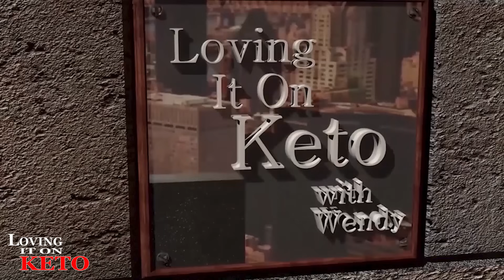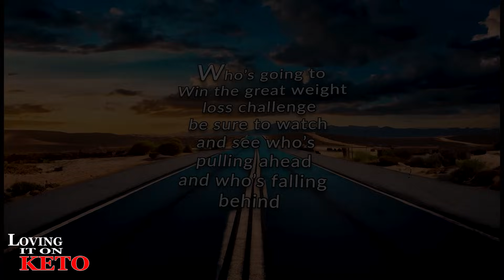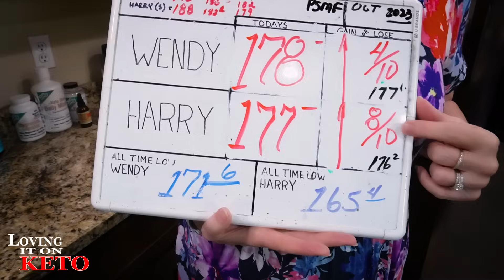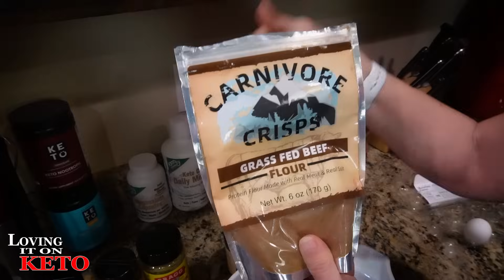WENDY'S KETOVORE SAVORY MEATLOAF plus THE WEIGHT LOSS RACE#carnivorecrispsbeefflour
1350 WENDY'S KETOVORE SAVORY MEATLOAF plus THE WEIGHT LOSS RACE

In this video, we're showing you how to make Wendy's ketovore Savory Meatloaf. This dish is perfect for anyone looking to lose weight or eat healthy. It's easy to make, and it satisfies your taste buds with a delicious savory meatloaf. So make sure to watch this video and try Wendy's ketovore Savory Meatloaf for yourself!

YVETTE SPORTSWEAR INFORMATION.
Wendy20 =  use this one for  20% for orders over $79
Wendy25 =  use this one for  25% for orders over $169

The winners can choose one of these bras.
Baseus A3 Lite Car Vacuum Cleaner
Original Price: $79.99
After price:$56.99

U.S.A, Canada, Belgium, France, Germany, Italy, Netherlands, Poland, Spain, Sweden
Keto Krack'd
Special discount ends Oct 20th
Baseus Blade HD Laptop Power Bank 100W 20000mAh

Original Price:  € 129.99
UTK Far INFRARED NATURAL JADE and TOURMALINE Heating Pad
(GO TO LINK BELOW THEN TO THE BOTTOM OF THE PAGE TO SEE THIS ITEM)
2024 HACK YOUR HEALTH expo in Austin Texas 2024
OUR CODE IS  = LovingItOnKeto
PLUCK SEASONINGS
LOVING IT ON KETO AMAZON STORE